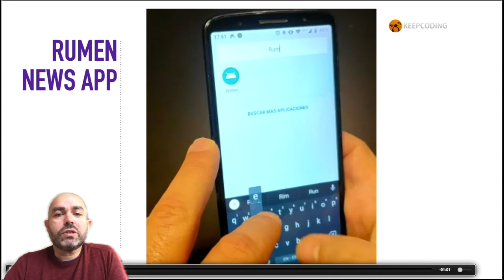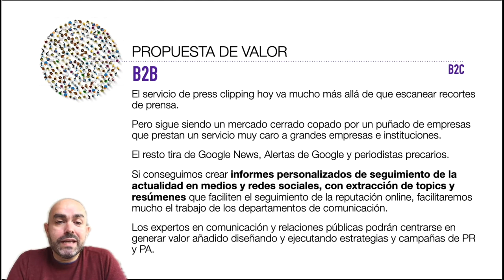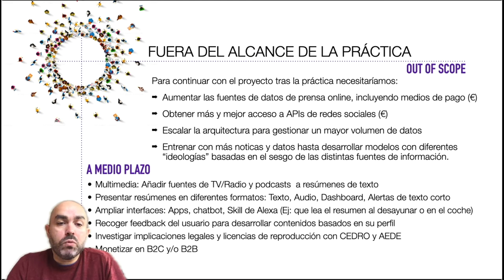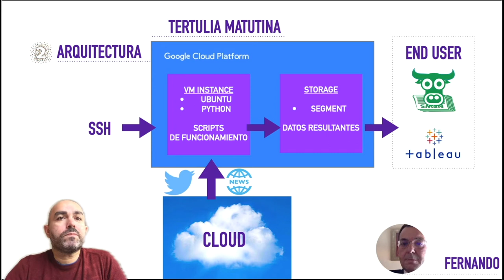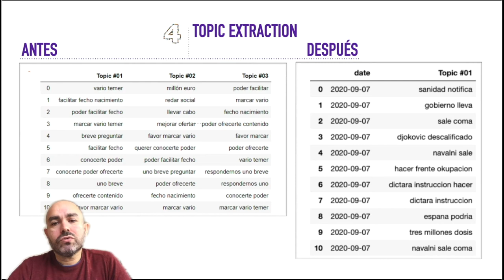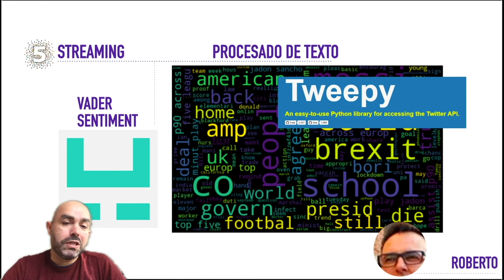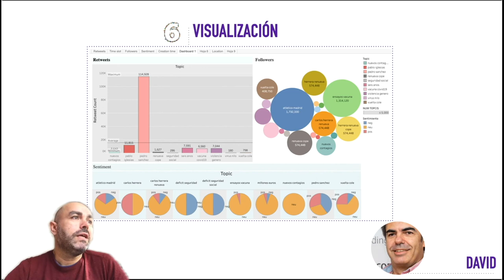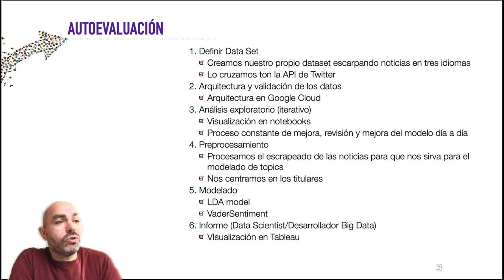Trabajo Final del Full Stack Big Data & Machine Learning Bootcamp V: "RUMEN"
Este video es de la presentación del Trabajo Final del Full Stack Big Data & Machine Learning Bootcamp V denominado "RUMEN, el mejor resumen de prensa en tu móvil"  realizado por el grupo: FERDALEAMOR, conformado por los alumnos: Roberto Martinez Camacho, Alberto Mélida, Marcos Gutiérrez Hernández, David Sanchez Mayoral y Alejandro López Sánchez.